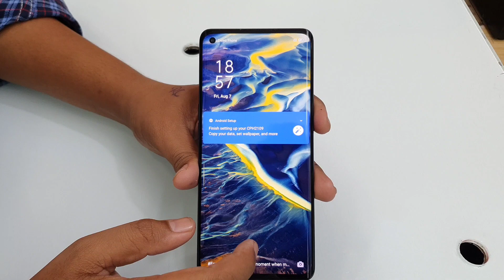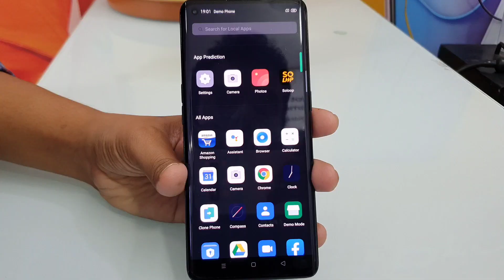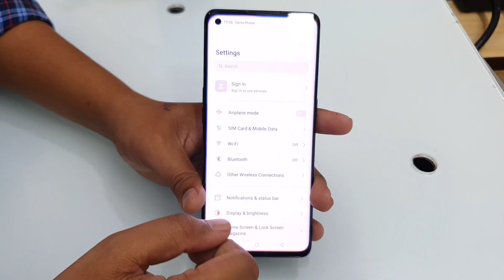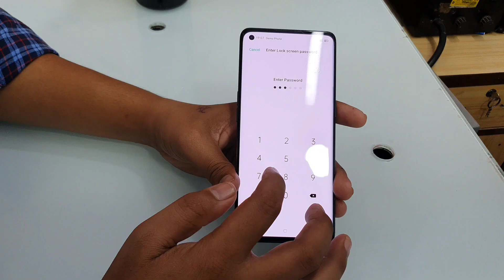Oppo Reno 4 pro Rs 34990 unboxing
helloguys in this video we will unbox oppo reno 4 pro latest launch product from oppo and we will tell about its specification

oppo reno 4 pro comes with 6.50 FHD+ e3 super amoled display
Weight (g)161.00

RAM                -   8gb
Internal storage     - 128GB
Expandable storage type - micro sd

Rear camera 48-megapixel (1.7-micron) + 8-megapixel (f/2.2) + 2-megapixel (f/2.4) + 2-megapixel (f/2.4)
Front camera 32-megapixel (f/2.4)ixel (f/2.2) + 2-megapixel (f/2.4) + 2-megapixel (f/2.4)

Skin ColorOS 7.2

In-Display Fingerprint Sensor Yes
Accelerometer Yes
Ambient light sensor Yes
Gyroscope Yes